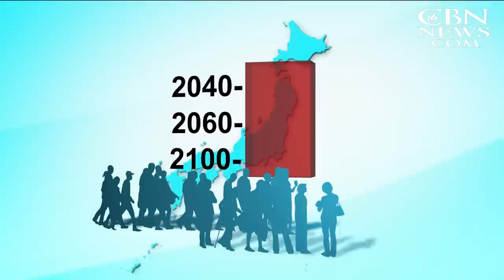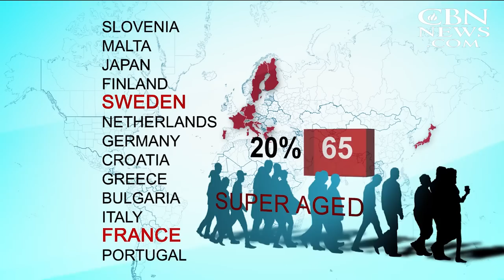Japan Is Dying: All Work, No Sex Means No Future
Japan is dying. CBN's George Thomas traveled to Tokyo for an in-depth look at how falling birth rates and a rapidly aging society are affecting the future of the Pacific island-nation.